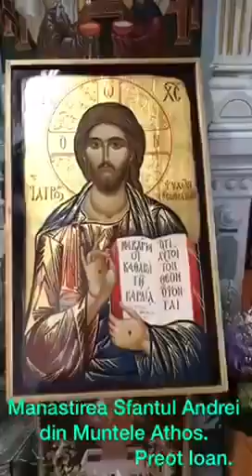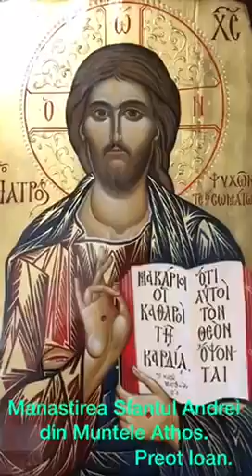Manastirea Sf Andrei din Muntele Athos - cu Preot Ioan